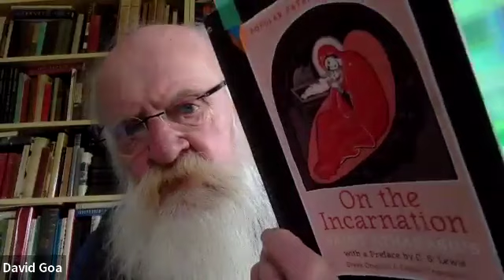Saint Athanasius_Seminar 3_2024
Readings: “The Death of Christ and the Resurrection of the Body” (20-32) pages 93-120

Themes: How does Christ’s death and resurrection illuminate death and mortality, the Eternal Word and finitude, and the fulness of the presence of the Commonwealth of God?